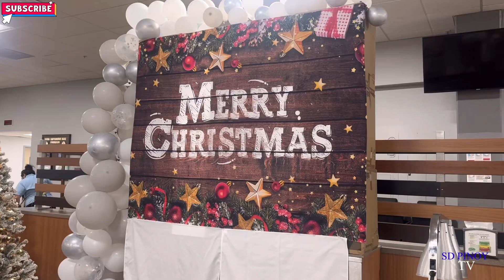Christmas Celebrations 2023